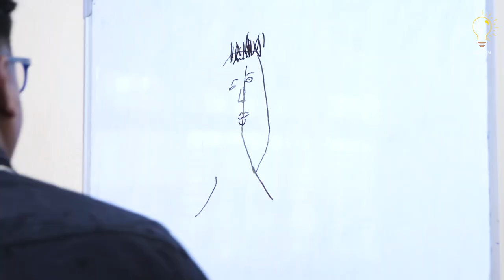Waka TM: New Eritrean Concert Show 2022 ፍሉይ መደብ ሚኪኤለ የማነ (ፈጣጥ) ምስ ሄኖክ ተክለ (ዋሪ)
Selam this is Waka TM: New Eritrean Concert Show 2022 ፍሉይ መደብ ሚኪኤለ የማነ (ፈጣጥ) ምስ ሄኖክ ተክለ (ዋሪ), Coming Soon with guests Nehmia Zeray, Dawit Eyob, Yonatan Solomon, Abraham (Antico), Isake Oqbay and others enjoy it. Aiming and always refining our work to take the fastly growing Eritrea's entertainment to a new level, Waka TM will continue to feed you all the comedy, music, drama, and all kinds of fun and art. Enjoy - like our videos, engage - let us know your comments and share them with your beloved ones on Facebook, Instagram, Twitter, Tiktok and anywhere you like. Peace, and stay safe, and stay healthy. Follow us on 👉👉 Facebook for more 👇. Facebook